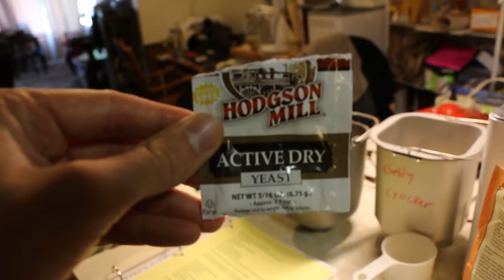Momdre's Whole Wheat Bun Recipe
Ingredients:
1 and 1/4 cup of warm water
1 Tablespoon of molasses
3 Tablespoons of apple sauce
1 teaspoon of salt
3 cups of whole wheat flour
2 Tablespoons of gluten
1/2 teaspoon of baking soda
1 packet of whole wheat active dry yeast

my camera & go to lens

my fancy pantsy compooper

my microphone:

my tripod: